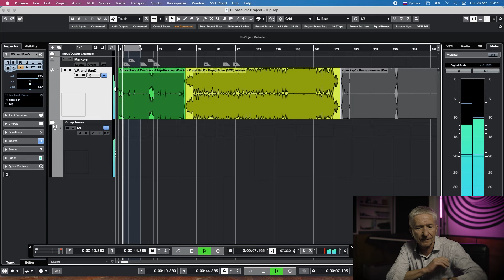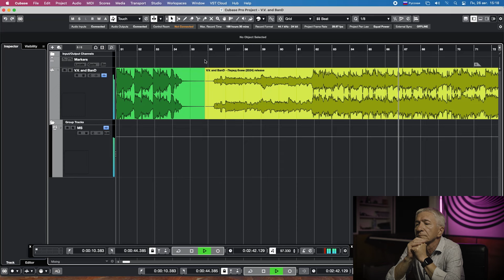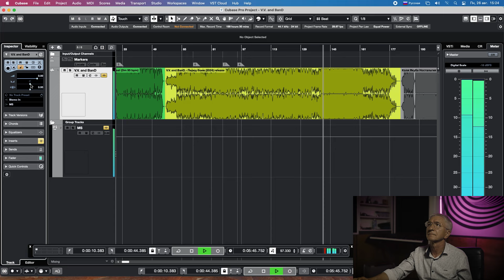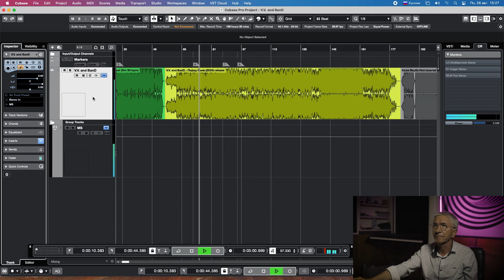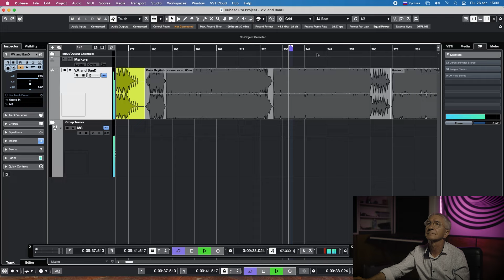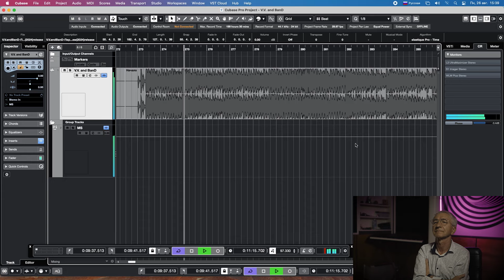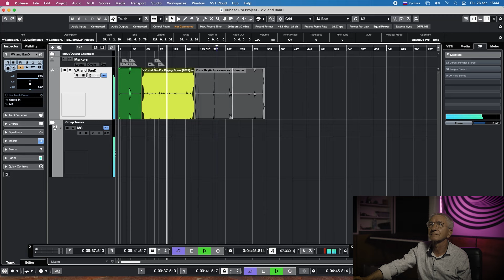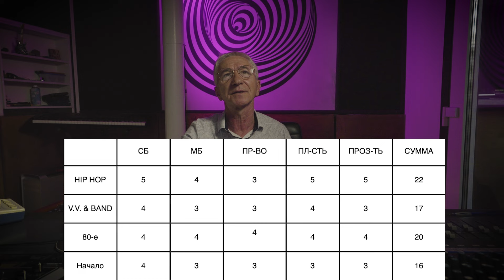ПУБЛИЧНАЯ ПОРКА 20 или РАЗБОР ТРЕКОВ ПОДПИСЧИКОВ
Посмотрите другие видео:
СВЕДЕНИЕ ТРЕКА СТАНДАРТНЫМИ VST | MIXING  A SONG: